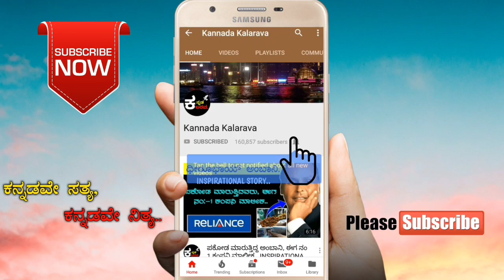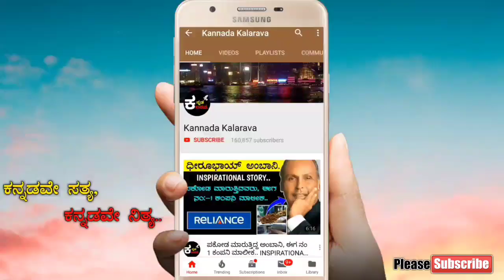ಆಗಸ್ಟ್ ಹುಟ್ಟಿದವರ ಗುಟ್ಟುಗಳು!.. | AUGUST Facts | SECRET OF AUGUST BORN PEOPLE | KANNADA KALARAVA